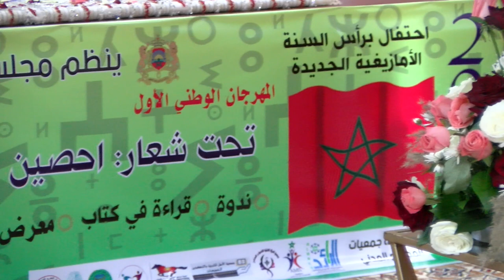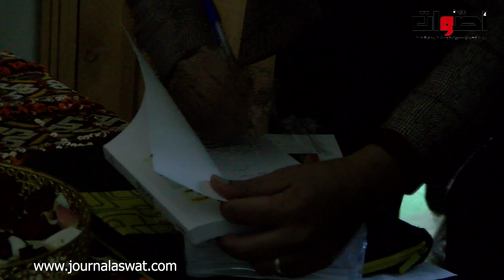مجلس مقاطعة احصين يحتفل بالسنة الأمازيغية بمعية جمعيات المجتمع المدني